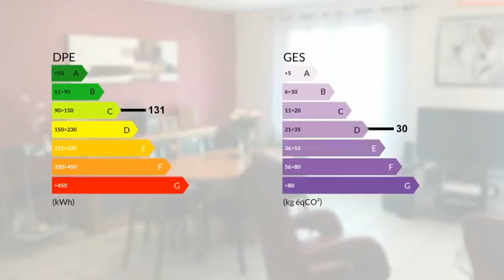Maison Plain Pied 95 m2 Clermont Ferrand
Les agences Blot Réseau Immo vous proposent à Clermont ferrand, une maison moderne de plain pied d&#039;une surface habitable de 95 m2, sur un terrain plat de 712 m2. Elle est composée d&#039;une grande pièce de vie lumineuse salon séjour de 34 m2, cuisine semi ouverte, 3 chambres avec possibilité d'en faire une 4 eme, salle de bain avec baignoire et douche italienne, portail et porte de garage électriques. Vous profiterez d&#039;un jardin clos et arboré sans vis à vis tout autour de la maison. Possibilité de stationner un camping car ou autre véhicule encombrant. La maison est en parfait état, aucun travaux à prevoir. Contactez nous pour une visite. SARL Mozac Immobilier 12 bis rue de l&#039;hôtel de ville 63200 Mozac. Gérand Mr BLOT Didier RCS de Clermont- Ferrand No 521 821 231- CPI No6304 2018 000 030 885 - délivrée par la CCI du Puy de Dôme

DPE : C
GES : D